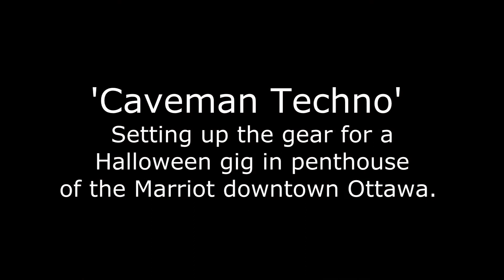'Caveman Techno' @ Halloween Dance Party 2013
'Caveman Techno' getting set up in the penthouse of the Marriot downtown Ottawa for a dance party and laying down some slick improvisational groove for ultimate dance-facilitation. This clip features a groovy lil' drum solo courtesy of the Funky Munky...enjoy:)